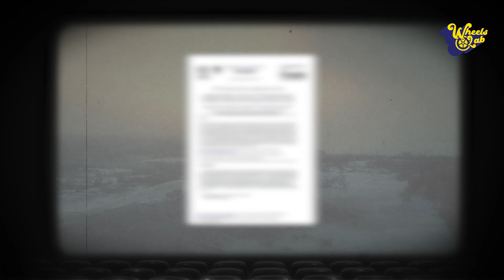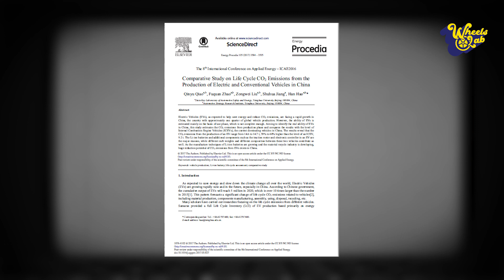Benarkah Kendaraan Listrik Sangat Ramah Lingkungan? - Unsegmented#1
[TERSEDIA SUBTITLE DALAM BAHASA INDONESIA DAN INGGRIS]

Kendaraan listrik acap kali dianggap sangat ramah lingkungan. Selain karena tidak menghasilkan emisi karbon, kendaraan bertenaga listrik juga dianggap sebagai alat transportasi massal dalam beberapa dekade mendatang seiring dengan mulai menipisnya cadangan minyak bumi.

Tapi apakah kendaraan listrik benar-benar ramah lingkungan? Dalam video Unsegmented episode pertama ini Wheels Lab akan menjawab semua stereotip itu. Meski, kami juga tidak menampik kendaraan listrik bakal menjadi "new normal" bagi umat manusia dalam waktu dekat.

Silakan tulis pendapat kalian mengenai fenomena kendaraan listrik di masa yang akan datang melalui kolom komentar di bawah.

Like video ini jika kalian suka, dan juga share video ini agar semakin banyak orang yang aware terhadap peluang dan tantangan kendaraan listrik ke depan.

Credits:
Host : @deddyhtp
Videographer & Editor : @sooganda